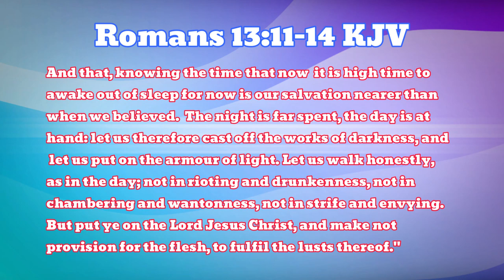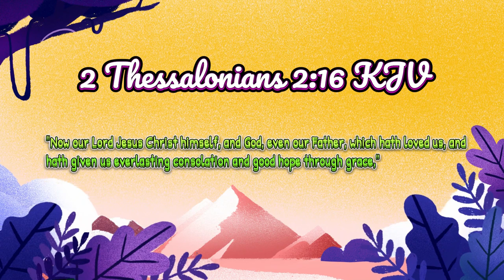67-Bold in Our God to Speak the Gospel